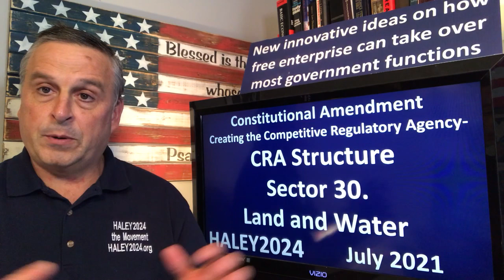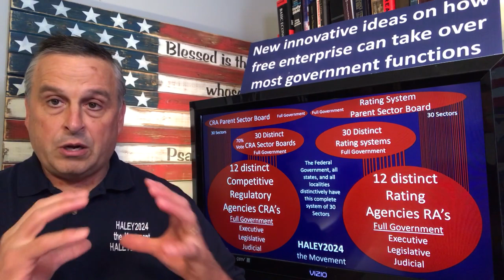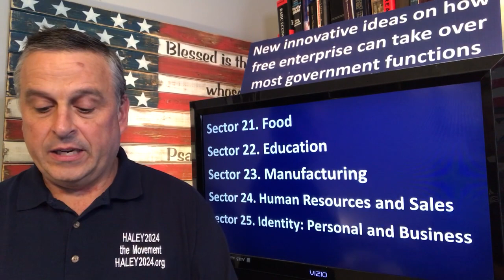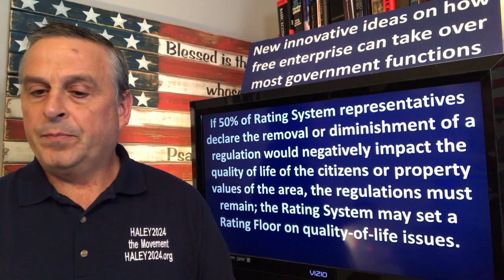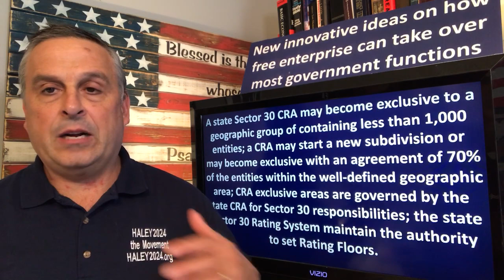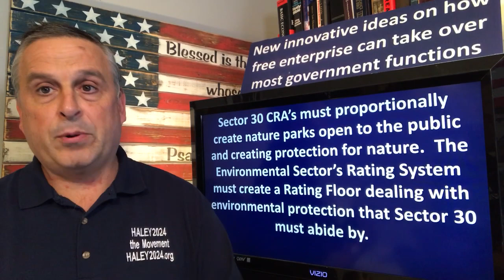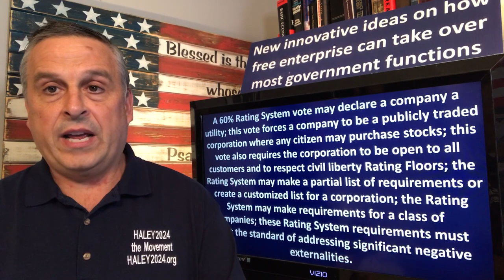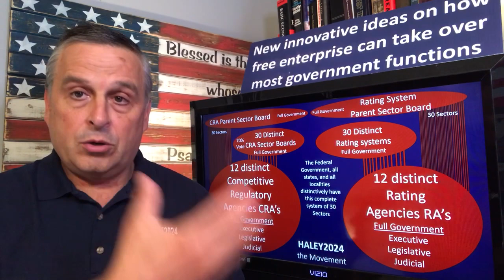Sector 30 Land and Water, Proposed Constitutional Amendment Creating the CRA Structure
Haley2024.org